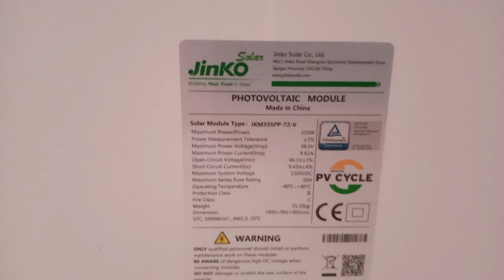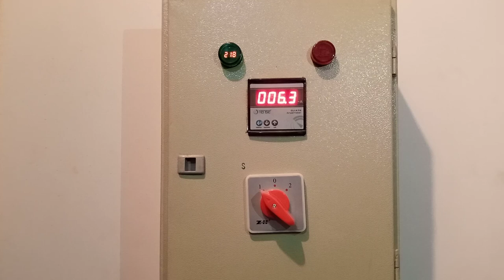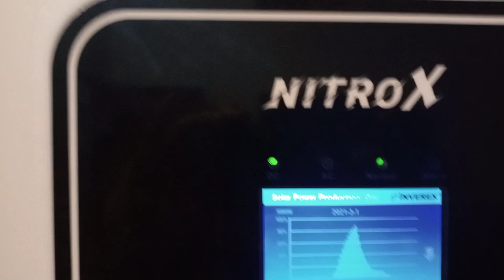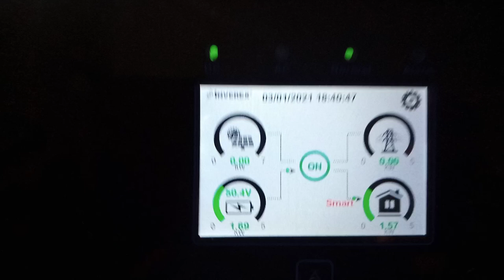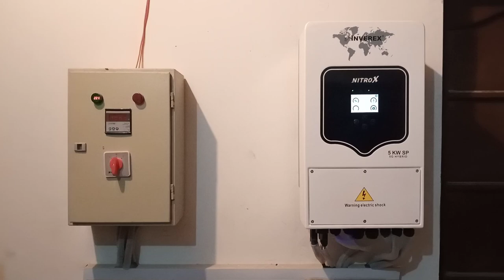5kW Jinko Solar Solution with 22kWh battery bank with Nitrox Inverex installed by Humble Solar Wala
5kW Jinko Solar Solution with 22kWh battery bank with Nitrox Inverex installed by Humble Solar Wala

6.7kW PV Input Jinko 335 watts solar panels

22.o8-kWh battery bank phoenix 230ah Tall Tubular

5kw Nitrox from Inverex

Distribution Box details

DC DB

1-125amp 2 pole None fuse MCCB on battery bank.

2-64amp 2 pole 1000ah DC MCB on PV

AC DB

1-63amp 2 pole AC Type-C MCB on Grid/GenSet input

2-32amp 2 pole AC Type-C MCB on Solar out

3-32amp 2 pole AC Type-C MCB on Smart Load

4-Tense Digital amp meter Single phase

5-Current Transformer on solar out to sense load

6-Digital Volts Meters on Solar and Grid/GenSet

Cable

1- 6mm 2 core Flexible cable on PV
2- 4mm 2 core cable on Load
3- 25mm 1 core Flexible cable